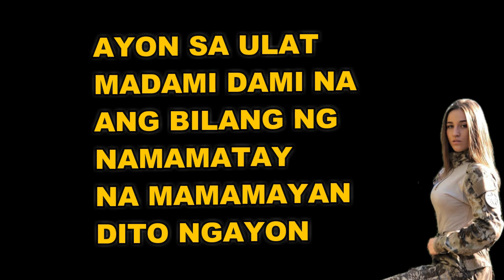🔴 VIRAL UKRAINE DEFENCE ZELENSKY IS CRYING ! RUSSIAN ARMY GO HOME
Russian Military
🔴 VIRAL UKRAINE DEFENCE MGA GENERAL NG UKRAINE ARMY NAG SALITA NA ! RUSSIAN ARMY
🔴 GENERAL NG UKRAINE ARMY NAG SALITA NA !
🔴UKRAINE ZELENSKY ADDRESS LIVE 2022
PART 2 " UKRAINE ZELENSKY LAST CALL TO THE WORLD 1TRENDING
PART 2 "The Comforting Step has Come. Russian-Ukrainian Negotiations Begin...
 GYERA SA UKRAINE : RUSSIAN ARMY MARKING TUKOY NA ! BREAKING NEWS  1TRENDING  VIRAL
OMG RUSSIAN ARMY TRUCK PULBOS SA UKRAINE

Camera : Sumsung Galaxy S10 Plus
Editor : Filmora